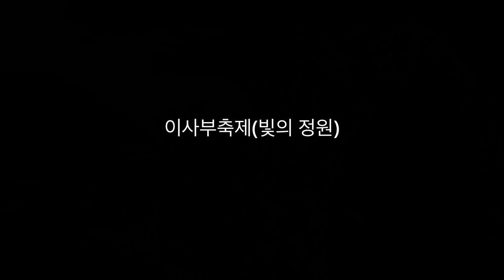제6회_삼척시민_힐링_국화전시 이사부빛의정원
2021 삼척 동해왕 이사부축제
국화 전시회 및 루미나리애 전시